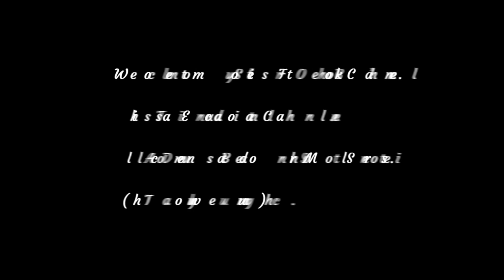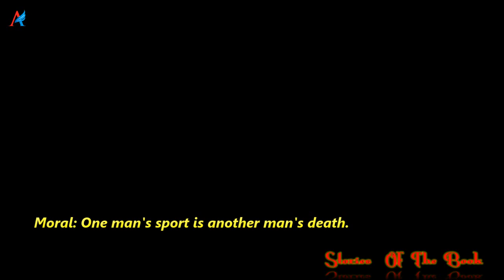Short Story in English - The mischievous boys and the innocent frogs | Moral Story for English.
Stories  OF The Book: The mischievous boys and the innocent frogs | Moral Story for Children's in English.

Story About: some schoolboys used to play by the side of a clear pond. Some frogs lived there and were quietly swimming. Suddenly the frogs drew their attention. Some of the boys were mischievous.

Music Link: • Licence: You’re free to use this song in any of your videos, but you must include the following in your video description (Copy & Paste): PACIFIC SUN by Nicolai Heidlas Music Creative Commons — Attribution 3.0 Unported— CC BY 3.0 Music promoted by Audio Library